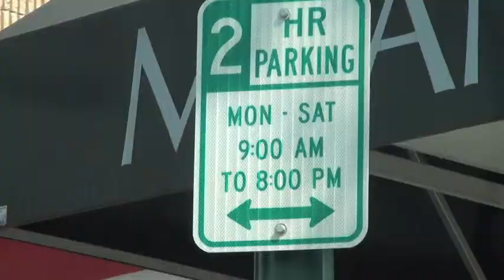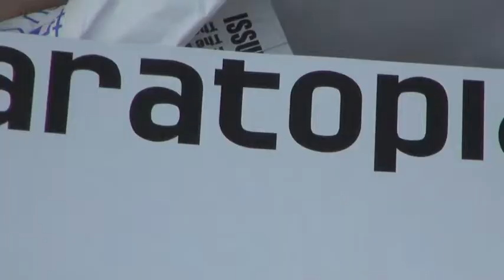SARATOPIA.mov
Joey Panek and Lucas Colavecchio are two young men who work at the Hub, which is a media production company located in Sarasota, FL.  They have just started a new media project called Saratopia.  This new project takes a look at Sarasota and what goes on around the city and bring it to the forefront.